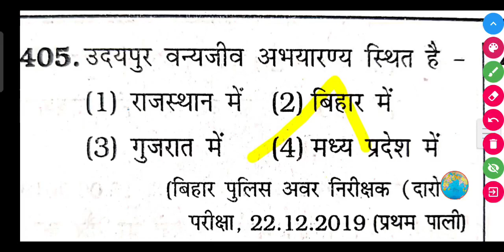उदयपुर वन्यजीव अभयारण्य कहां स्थित है?